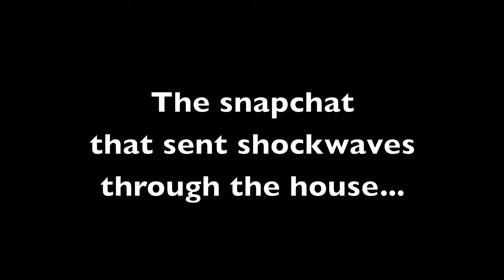Dowth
the events that took place down south. dec 28 - jan 4